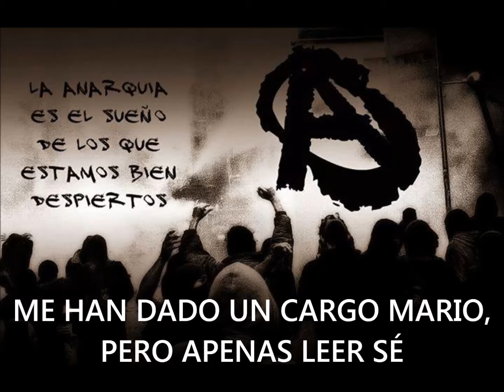REALISTAS UTÒPICOS - "POLÍTICA,ARTE DEL LADRÓN".